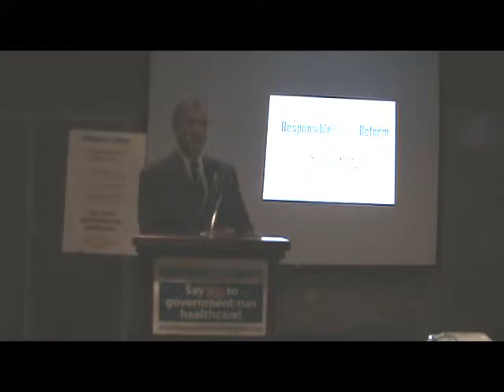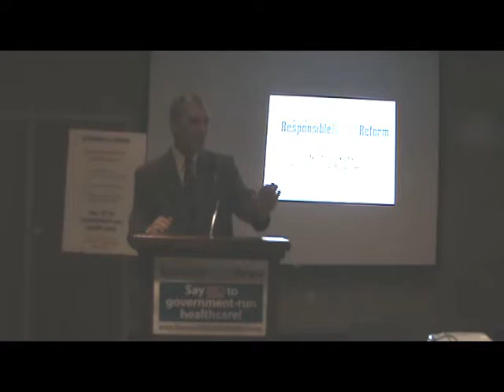Kevin Cramer Speaks To Townhall Meeting About Healthcare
Congressional Candidate Kevin Cramer speaks to a townhall meeting in Bismarck, ND about the healthcare reform bill.  From 1/13/2010